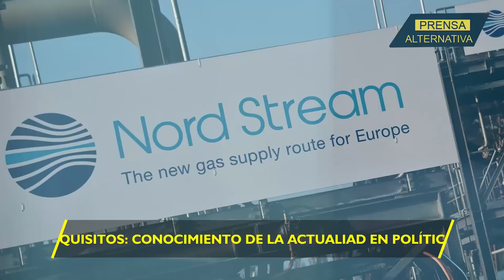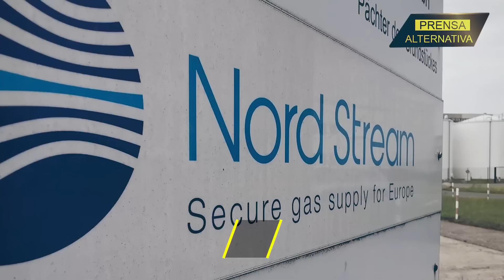El viejo continente ya está en pánico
Una autoridad británica se representó al pánico que produce la más reciente decisión de Gazprom.

Jefe de Prensa: Enzo Anchante